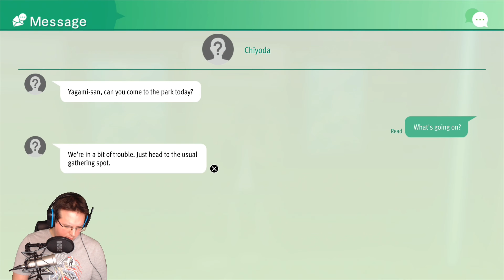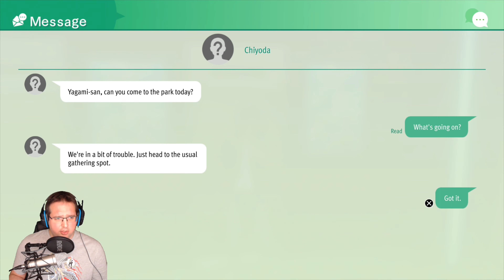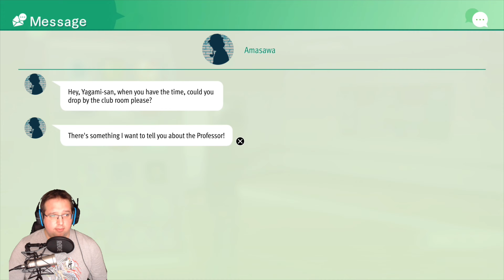Episode #60: Skateboarding contest vs. Shikishima | Lost Judgment